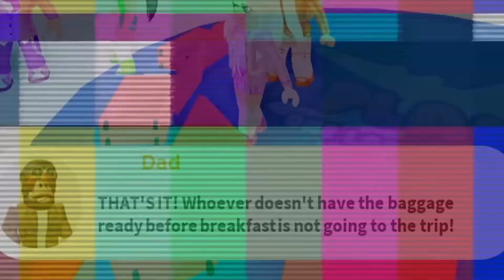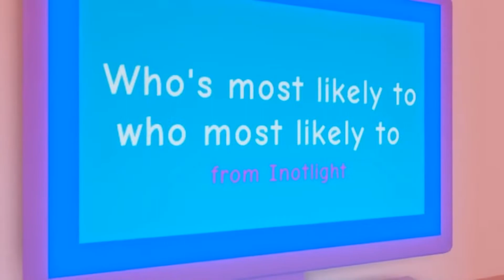Sora And Jade Are Dating?!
Welcome to Blox Pile!

Today we are going over how Sora And Jade Are Dating?! Make sure to stay until the end so you don't miss out how it could be that Sora and Jade are dating.

ALSO, turn our post notifications on so you NEVER miss an upload from us!